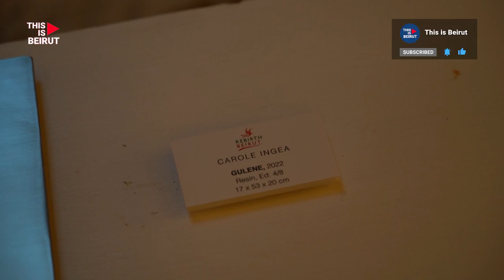US Embassy in Lebanon Champions Lebanese Artists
The US Ambassador to Lebanon, Dorothy Shea, hosted  an exclusive gathering at her residence within the US Embassy, highlighting and advocating for the recognition and support of Lebanese artists who have loaned their artwork to be exhibited at her residence. The featured artists were from Kalim Art Gallery, ReBirth Beirut, and Chaos Gallery.

By Chelsea Al Arif